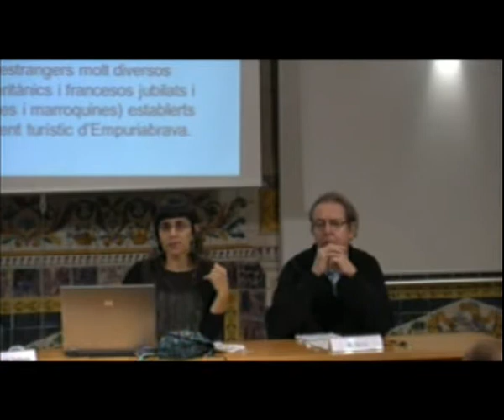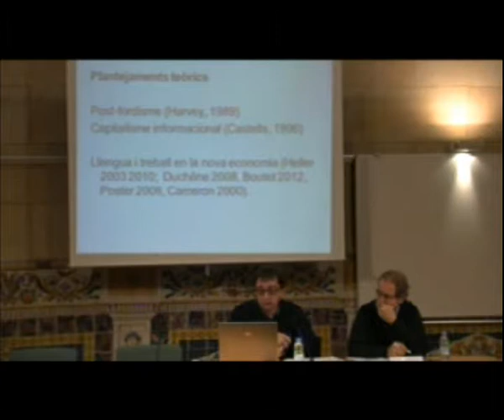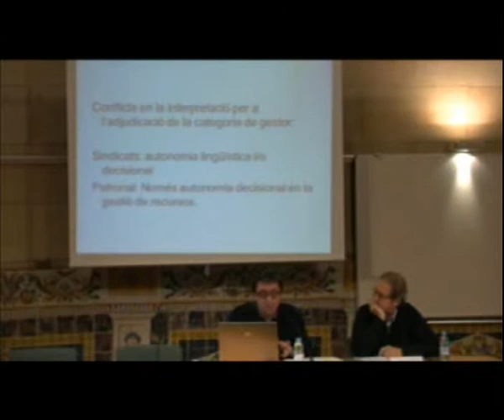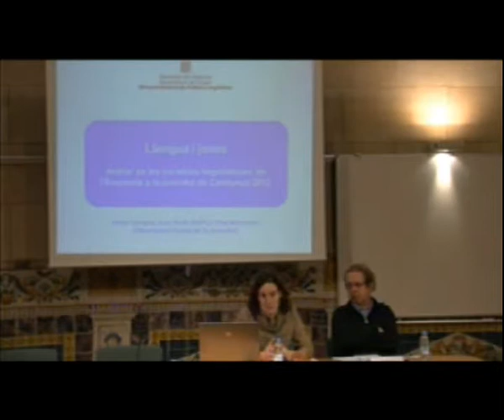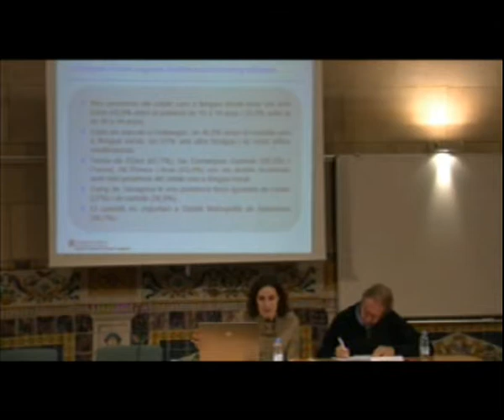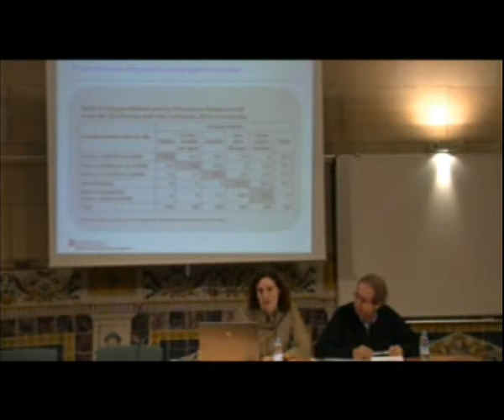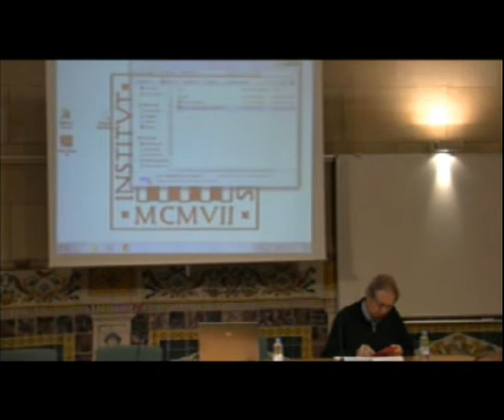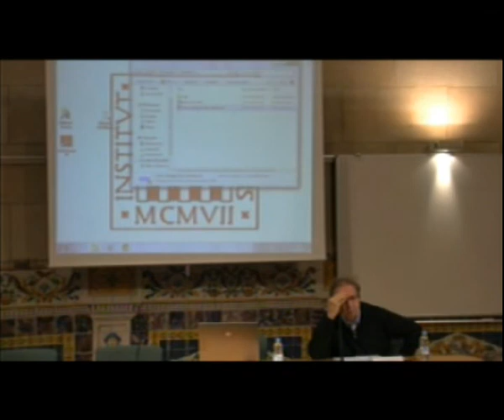II Jornades La recerca sociolingüística en l'àmbit de la llengua catalana (2013)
IMMIGRACIÓ I LLENGUA. TREBALL I LLENGUA. JOVENTUT I LLENGUA. Amb aquesta segona trobada d'investigadors, la Xarxa CRUSCAT de l'IEC consolida una activitat que té per objectiu visualitzar en el seu conjunt la recerca en curs o acabada de realitzar. Comunicacions: «Multilingüisme i mobilitat: Pràctiques lingüístiques i construccions d'identitat», M. Sabaté Dalmau (UdL); «Racionalització Lingüística del Treball», A. Alarcón (URV); «Les trajectòries lingüístiques de les persones joves a Catalunya», A. Torrijos (DGPL−Generalitat de Catalunya).